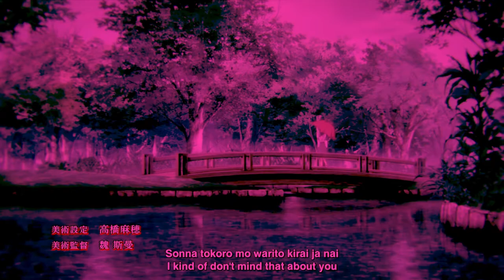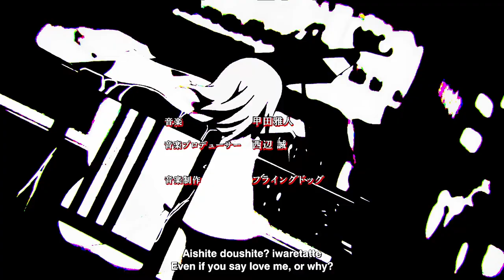「English Dub」 Domestic Na Kanojo OP "Kawaki wo Ameku" 【Kelly Mahoney】- Studio Yuraki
「English Dub」 Domestic Na Kanojo (Domestic Girlfriend) OP "Kawaki wo Ameku" 【Kelly Mahoney】- Studio Yuraki

Domestic Girlfriend (Japanese: ドメスティックな彼女, Hepburn: Domesutikku na Kanojo) is a Japanese manga series written and illustrated by Kei Sasuga. It was serialized in Kodansha's Weekly Shōnen Magazine from April 2014 to June 2020, with its chapters collected in twenty-eight tankōbon volumes. The manga was published digitally in English by Kodansha USA. An anime television series adaptation produced by Diomedéa was broadcast from January to March 2019 on the MBS's Animeism block. Sentai Filmworks has licensed the series in North America and other countries.

►Lyrics Created By Studio Yuraki! - English Lyrics By Sam Luff

Immature,
heartless.
Even so…
You can still be beautiful.

No destiny for the unworthy.
And I know for sure that it’s never enough,
but if we sit down, and talk it out, then it could change.
It’s all money, love, and words.
I’m sick of trying to express myself…

Déjà vu, why is it that you’re so unfulfilled?
When you’re only ever looking out for yourself,
Is there anything else that you could ever want?
For some messed up reason that’s the thing about you I don’t mind.

For real (God, I’m so sick of you repeating that line)
The thing I hate the most is when you’re so vague!

Enough! Even when you finally agree,
Even if you say that you love me.
Playing with my heart, when you’re playing games,
Recklessly, you never meant a thing.
These heavy words you’re saying,
They’re fading,
How many more times -
You gonna go and wear them out?

Even so, I’ve been hoping for a little more,
Through all the times you tell me that it’s all “fine”
Don’t hold down the words that
You know deep down are true, it’s okay.
But try to take a hint and think it through.
Don’t let it rain…